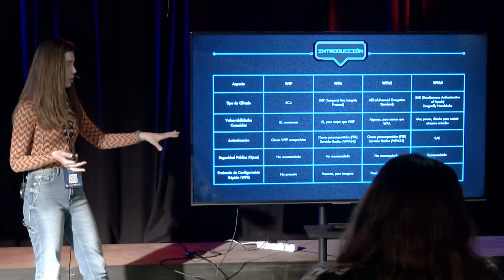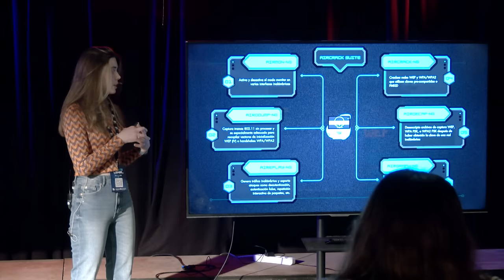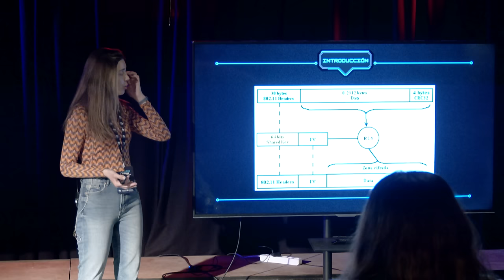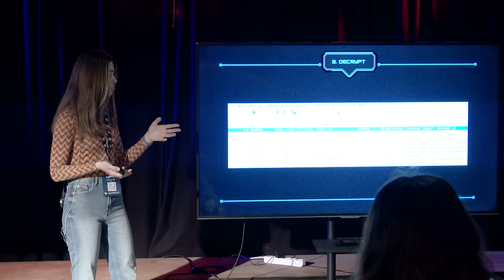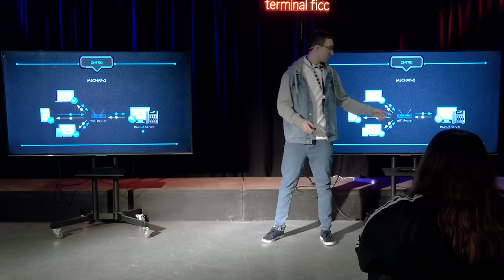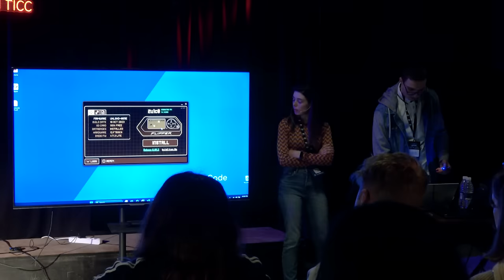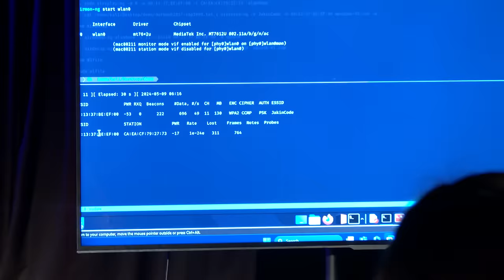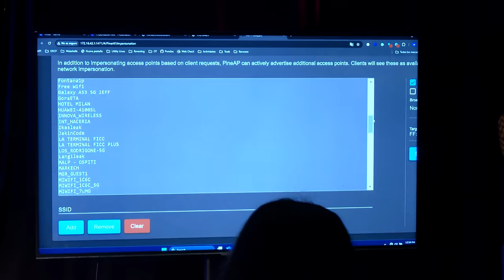Pentesting de redes Wi-Fi (JakinCode)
En esta charla los expertos Laura Eguiluz y Hector Ruiz de la empresa JakinCode nos presentaron el estado del arte de la seguridad de las redes Wi-Fi. Expusieron las diferentes opciones para conseguir acceso a la red, incluyendo una demostración en vivo.

Esta sesión se realizó en el contexto de CyberLehia 2024 (La Terminal, Bilbao), específicamente enfocado a alumnado y profesorado de las especializaciones de ciberseguridad de Formación Profesional.

Hitzaldi honetan, JakinCode enpresako Laura Eguiluz eta Hector Ruiz adituek Wi-Fi sareen segurtasunen egungo egoera aurkeztu ziguten. Wi-Fi sare hauetara atzipena lortzeko modu ezberdinak aurkeztu zizkiguten, demostrazio tekniko bat eta guzti.

Saio hau CyberLehia 2024 (La Termina, Bilbo) ekimenean egin zen, bereziki Lanbide Heziketako zibersegurtasuneko espezializazioko ikasleei zuzenduta.